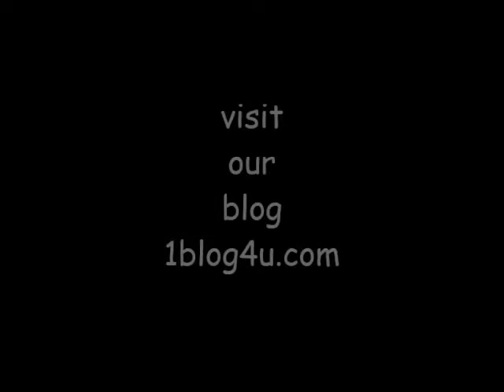NOME DI DONNA - Marco Tullio Giordana - backstage